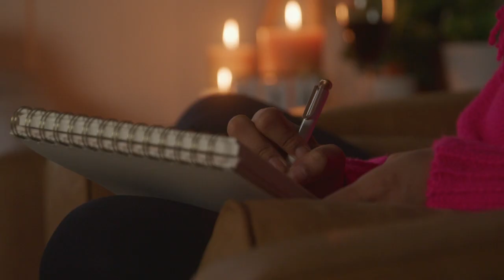If You Feel LOST & Keep COMPARING Yourself To Others - WATCH THIS | Jay Shetty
Join the conversation by commenting below.